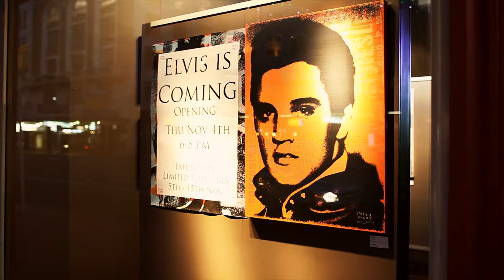Peter Mars Exhibition at the Lonely Dog Gallery.mp4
Opening night of the exhibition of pop artist Peter Mars' work now available in Auckland, New Zealand at the Lonely Dog Gallery, on the corner of Customs Street East and Commerce Street.  The exhibition runs from 5 to 15 November 2010.  Peter Mars has worked his way to the top of the pop art medium over the last 20 years with  his work joining the personal collections of Michael Jordan, Sheryl Crow, Priscilla Presley and Barack Obama.